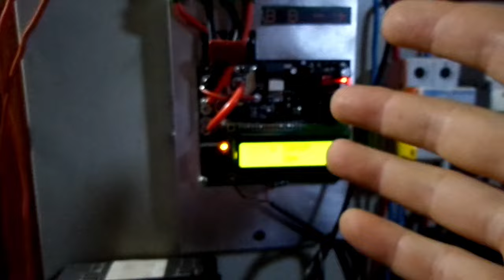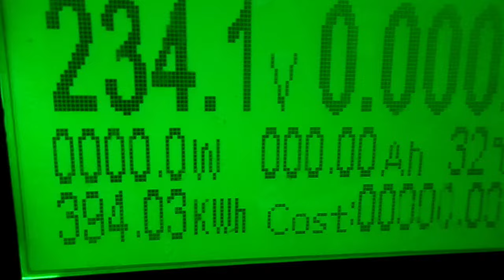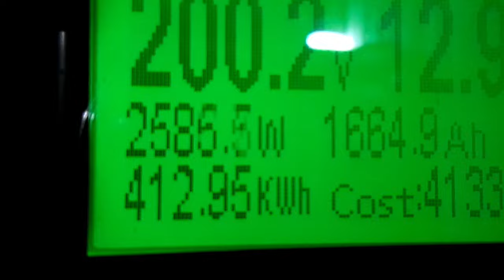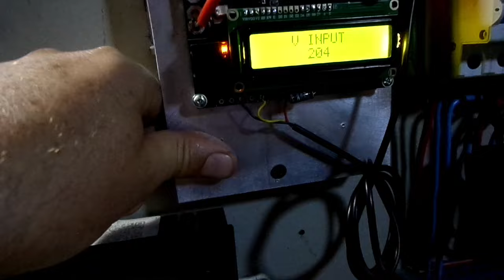Дармова енергія від сонця в кВт*г в квітні